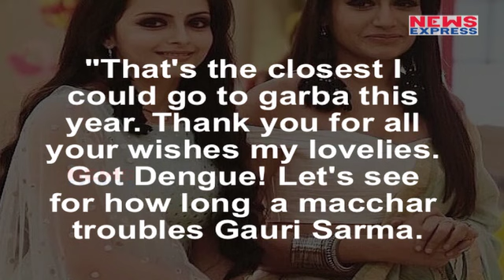TV Serial ‘Ishqbaaz’ में Gauri के Role में नजर आने वाली Shrenu को हुआ Dengue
TV actress Shrenu Parikh, who is currently seen as Gauri Kumari Sharma in popular Star Plus show Ishqbaaz is not well and has not been reporting to work. According to a report in Tellychakkar.com, the actress is down with dengue.The actress  thanked her fans for their wishes through Insta-story. She wrote, "That's the closest I could go to garba this year. Thank you for all your wishes my lovelies. Got Dengue! Let's see for how long  a macchar troubles Gauri Sarma."
Serial इशकबाज में अपनी एक्टिंग से लोगों का दिल जीतने वाली श्रेनु पारीख इनदिनों बीमार चल रही हैं...बता दें की इस शो में  श्रेनु गौरी कुमारी शर्मा की भूमिका में नजर आती हैं.. बता दें कि श्रेनु को लेकर अभी अभी ऐसी खबर सामने आई है जिसे जानकर उनके फैंस को झटका लग सकता है... जी हाँ श्रेनु इन दिनों इस शो की शूटिंग नहीं कर रही हैं और इसकी एकमात्र वजह उनके स्वास्थ्य में आई गिरावट है...बता दें कि श्रेनु ने डेंगू हो गया है